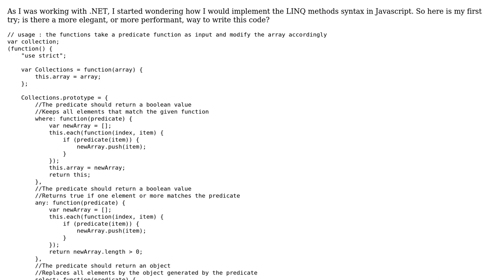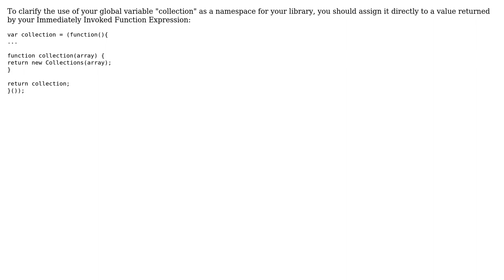Code Review: Code review for a collection manipulation tool in Javascript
With thanks & praise to God, and with thanks to the many people who have made this project possible! | Content (except music & images) licensed under CC BY-SA | Music | Images & others | With thanks to user Zuul user Eric Brechemier user DistantEcho and the Stack Exchange Network Trademarks are property of their respective owners. You are responsible for your own actions.